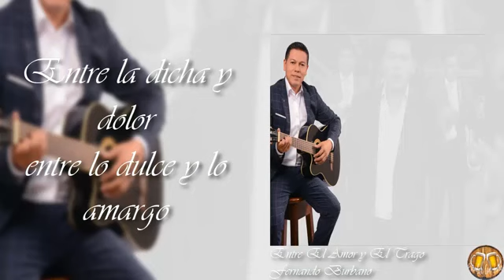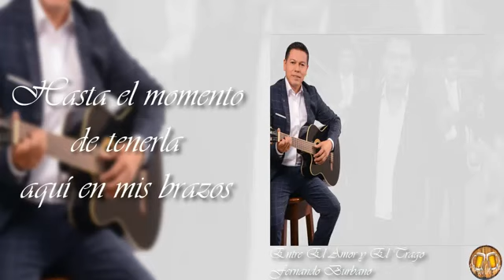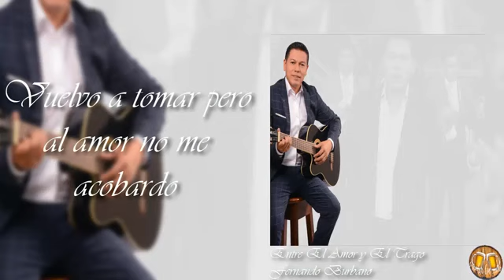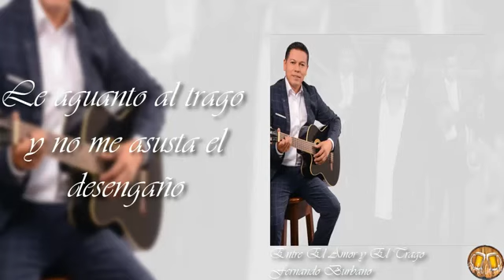Entre el Amor y el Trago - Fernando Burbano - Letra